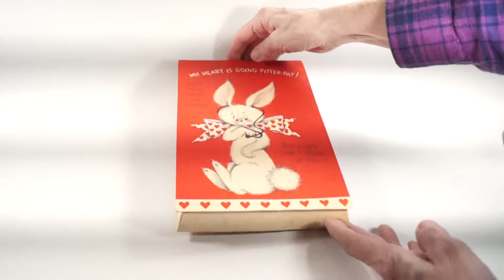Chatter Box Valentine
Demonstration of the vintage 1950s Hallmark Chatter Box Valentine featuring a heart that pitter-patters.